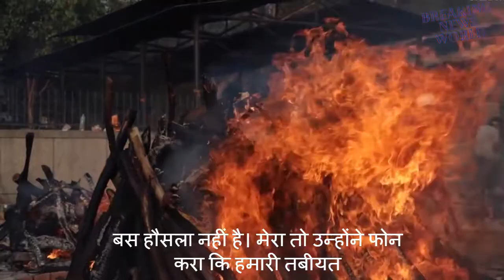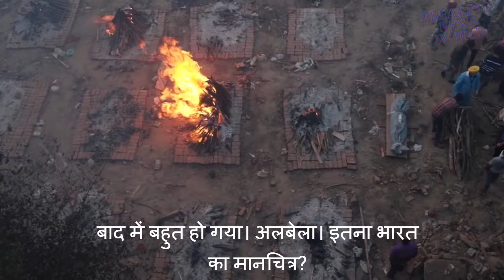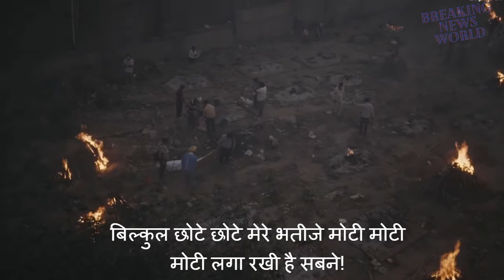Delhi’s Old Seemapuri cremation - delhi ghazipur & sarai kale khan cremation ground overcrowded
Delhi’s Old Seemapuri cremation - on the spot: a video report from delhi’s old seemapuri cremation ground.

covid19: no wood, no place to cremate victims | ground report from delhi's seemapuri crematorium.

delhi's seemapuri crematorium saw 86 covid funeral saturday — up from average 1 in feb & 2 in march.

now with subtitles  shahid tantray and ck vijayakumar's video report from delhi’s old seemapuri cremation ground.